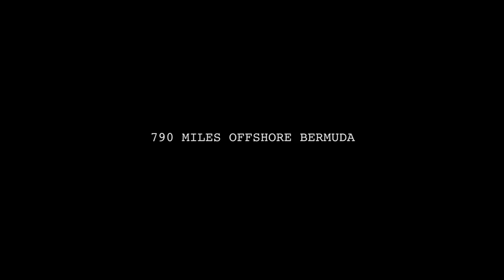Riding the DNA F4 ‘Falcon’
Just before the snow started to stack this winter I had the opportunity to take a 1000 mile sea trial of the new F4 with Shannon Falcone (@racingsf). This trip blew my mind to what the future of offshore sailing has in store and was by far the most intense sailing I have ever done personally. This future craft is a 46 foot carbon performance catamaran built for foiling offshore. Shot on GoPro - I had the pleasure of joining 3 professional sailors along with Shannon, Thomas Loughborough (@tloughboro), Cy Thompson (@cythompson1) and Justin Shaffer (@shafferj) as I am purely a hobbyist.

We left on the heels of the ‘Falcon’ with @Jspithill (Jimmy is the Skipper of Oracle Team USA) sailing from NYC to Bermuda, I highly recommend watching the ‘Flying On Water’ documentary on Outside TV about that trip, presented by Red Bull. It has all the juicy details of the genesis story for the F4. The crew sailed to Bermuda where the 35th America’s Cup is held. LVCS starts this Friday, May 26th! Watch live via the America's Cup app! Next month the F4 will be sailing around Bermuda during the AC Finals starting on June 17th, go for a ride if you find yourself there! @North_Sails @oracleteamusa @tourdefoil.